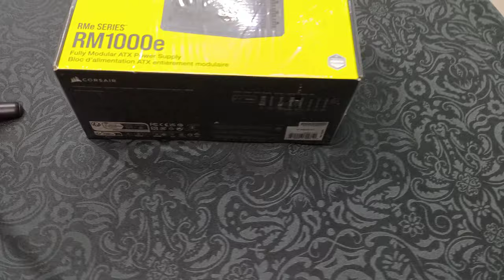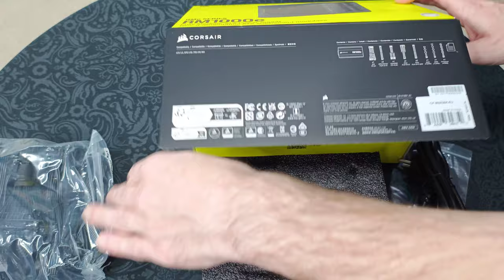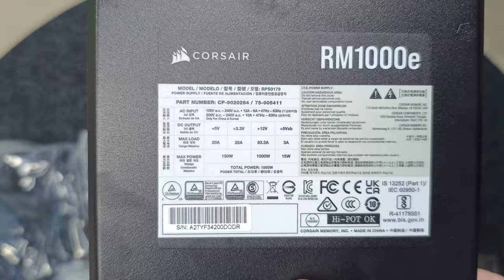Nový Zdroj Pro Můj Komp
PC pořád blbne tak jsem dal nový zdroj a vypadá to dobře.

GRACEGARDEN.CZ - SLEVA 50% na vše - Kod: You50GG